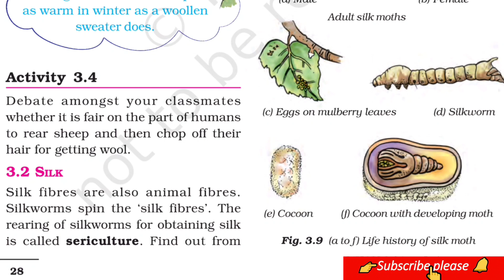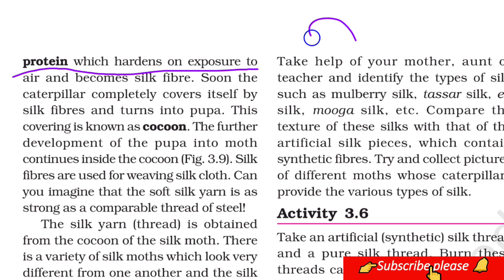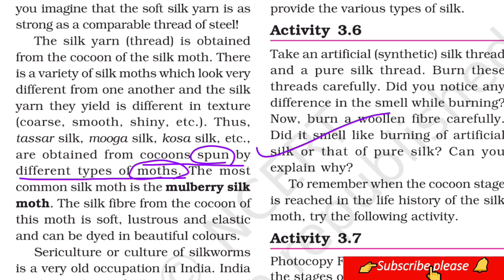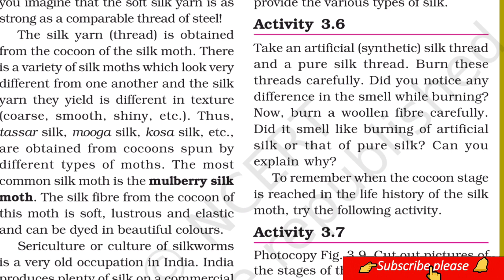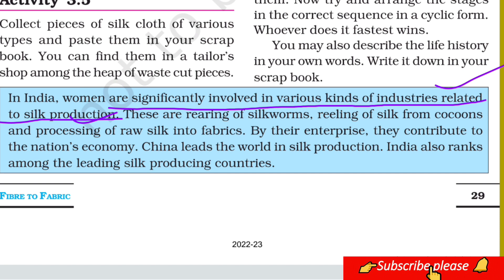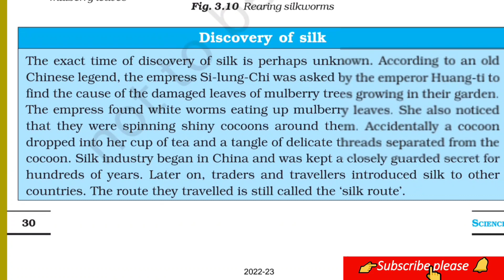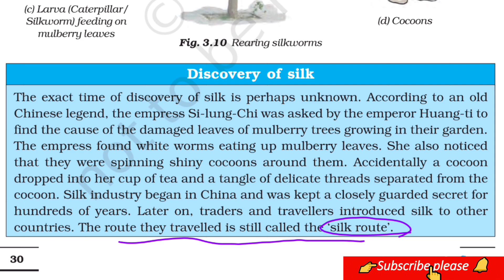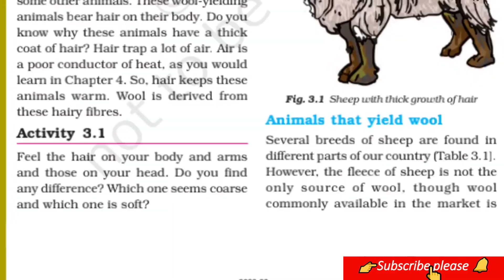Class-7th(Ch- 3.Fibre to fabric)Silk